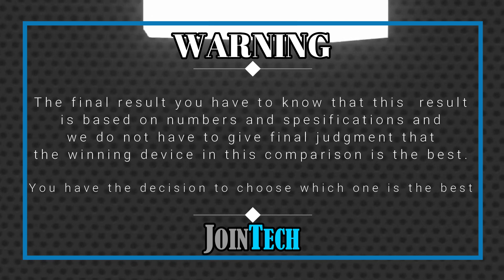ASUS ROG PHONE 7 VS ASUS ROG PHONE 6 FULL SPECIFICATIONS COMPARISON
Rog Phone 7 VS Rog Phone 6 | Comparison | Review | Unboxing | Price | Antutu Score
We provide a detailed first look at the Rog Phone 7, including hands-on specifications and features. The data is sourced from the manufacturer's laboratory, and the actual data may differ due to test environment conditions. You can find the specs and unboxing information for the Rog Phone 7 in our comparison review. Share your first impressions and any tests you conducted in the comments section, especially when comparing it to the Rog Phone 6. Please note that any Google data used in this video is purely for illustrative purposes, and we cannot guarantee the accuracy (100%) of the information presented.
🔔 Turn on the bell for new upload notification 🔔
Please To:
Hello there,
For smartphones around $100:
For smartphones around $150:
► Video Content :
00:00 Intro
00:21 Best Display?
01:20 Best Software?
01:35 Best Performance?
02:03 Best Storage?
02:19 Best Main Camera?
02:48 Best Front Camera?
03:13 Best Battery?
03:34 Best Connectivity?
04:14 Best Dimensions?
04:43 Best Price?
04:52 Best Result?
05:06 Outro
Rog Phone 7 vs Rog Phone 6 full specifications
Rog Phone 6 vs Rog Phone 7 full specifications
Rog Phone 7 vs Rog Phone 6 comparison
Rog Phone 6 vs Rog Phone 7 comparison
Rog Phone 7 vs Rog Phone 6
Rog Phone 6 Vs Rog Phone 7